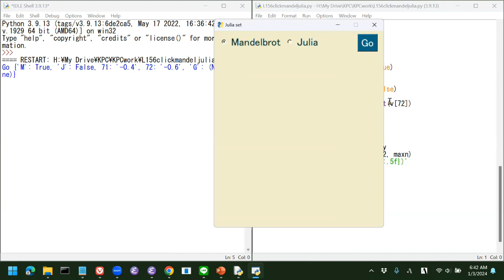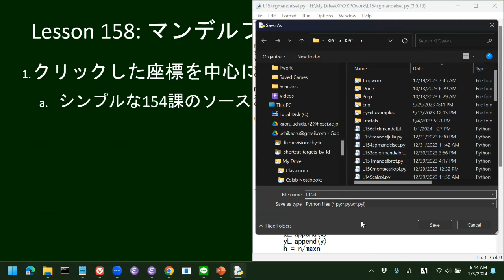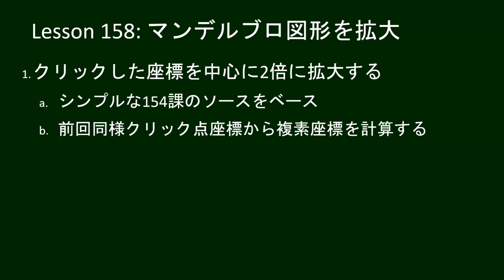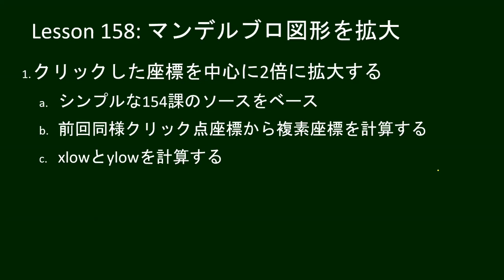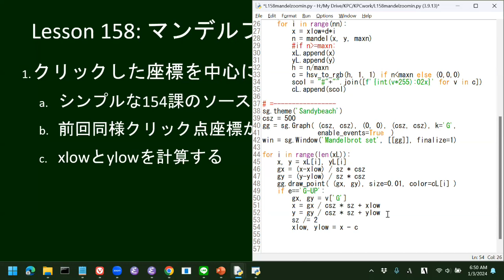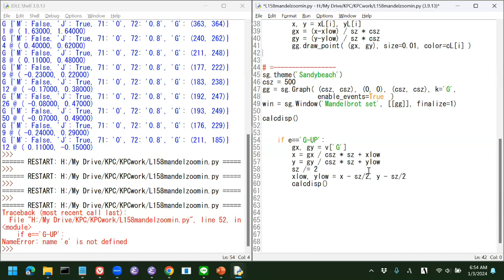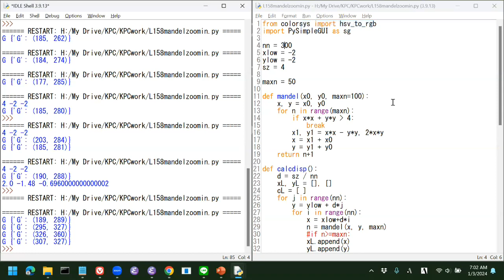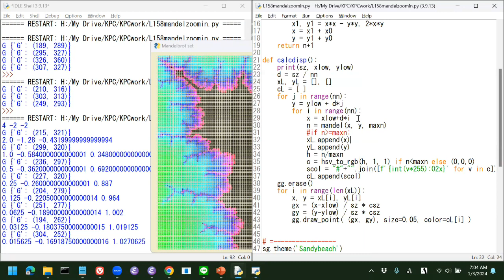だれでもPython 158回: マンデルブロ図形を拡大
フラクタル図形のインタラクティブな可視化の仕上げとして、画面上クリックでマンデルブロ図形を拡大できるようにします。